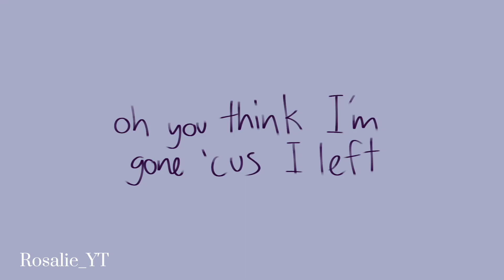"Can't Catch Me Now" || OC animatic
guess who's back with the Shape Language brainrot! (me. it's me)

character in this is my oc Elijah I love him very much

programs used:
editing: capcut